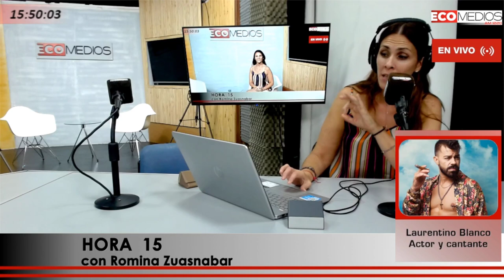Laurentino Blanco, actor y cantante (El Che) en Hora 15